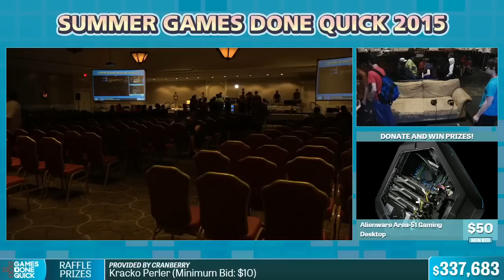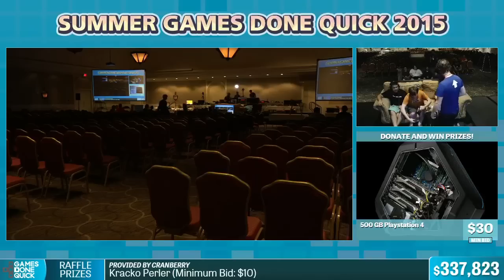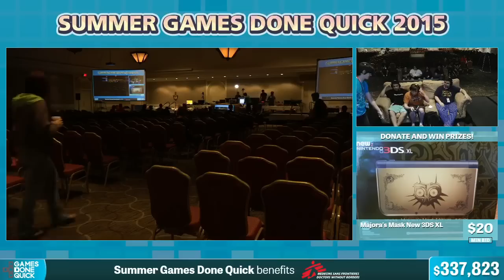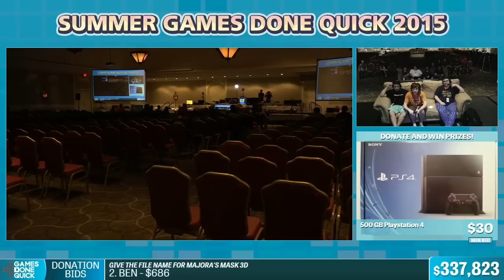Gargoyle's Quest by unusualcook in 33:47 - Summer Games Done Quick 2015 - Part 69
This is a speedrun of Gargoyle's Quest by unusualcook from Summer Games Done Quick 2015. The run starts at 6:05.